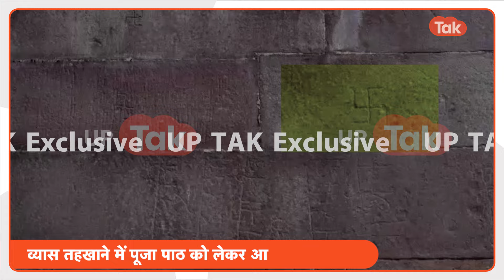Gyanvapi Update : व्यास तहखाने में पूजा पाठ को लेकर आज आएगा बड़ा आदेश! ये था पूरा मामला..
वाराणसी के ज्ञानवापी परिसर स्थित व्यास तहखाना में पूजा पाठ करने के अधिकार देने की मांग वाली शैलेंद्र कुमार पाठक की याचिका पर 30 जनवरी को सुनवाई के बाद जिला जज ने आदेश सुरक्षित कर लिया था. जो आज यानी 31 जनवरी को सुनाया जाएगा..सुनवाई के दौरान जिला जज की अदालत में हिंदू और मुस्लिम पक्षों के वकीलों की जमकर बहस भी हुई.. जिसमें हिंदू पक्ष की दावा करता रहा की नवम्बर 1993 से पहले व्यास तहखाने में पूजा पाठ को उस वक़्त की प्रदेश सरकार ने रुकवा दिया था.. जिसको दोबारा शुरू करने का अधिकार दिया जाए..